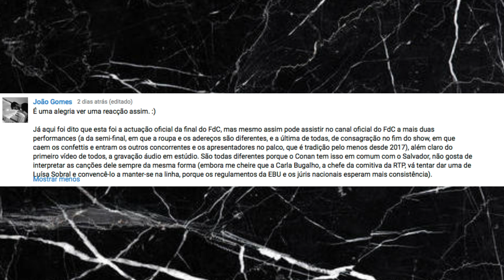Portugal Eurovision 2019 React Conan Osíris Telemóveis Final Festival RTP da Canção Vencedor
Eurovision: @reactioneurovision